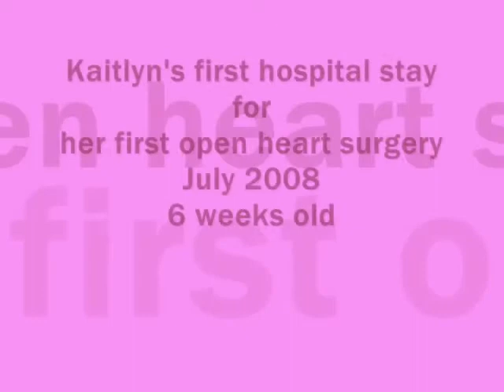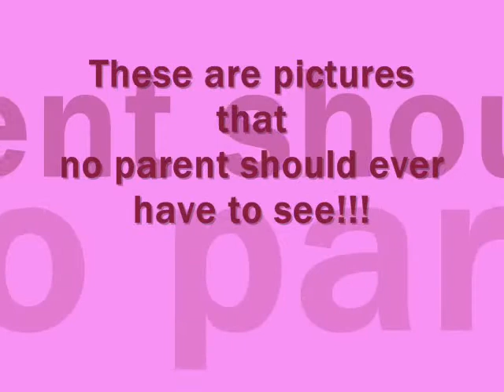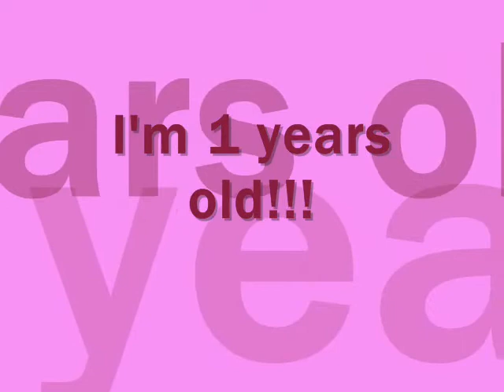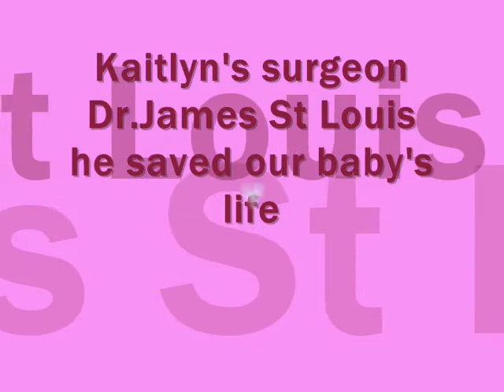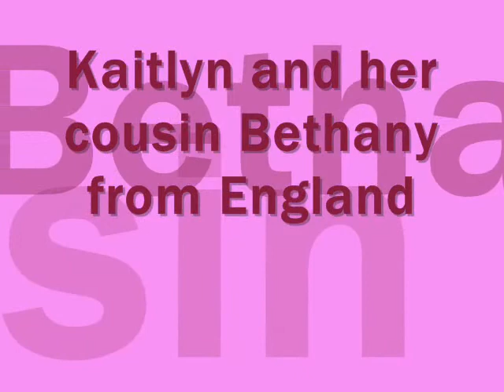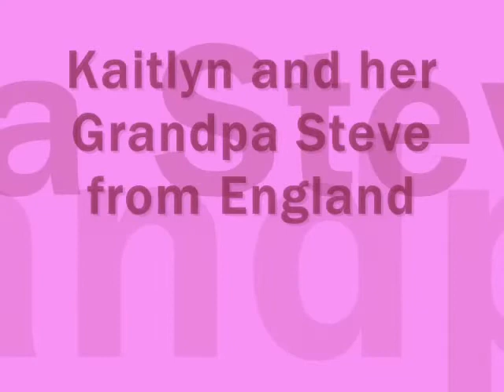double inlet left ventricle-Kaitlyn Elizabeth's Journey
WARNING: THIS VIDEO CONTAINS A FEW PICTURES THAT MAY UPSET SOME PEOPLE. SO IF YOU ARE QUEEZY ABOUT BLOOD AND STUFF PLEASE DONT WATCH THIS. THANKS. This is a video of my daughter Kaitlyn. She was born on May 24th,2008 weighing 5lbs 5oz. We thou...ght she was a normal healthy baby. On July 12th,2008 we got the most devestating news that our daughter has a congenital heart condition called "Double inlet left ventricle" also known as "Single ventricle." We were flown up to the University of Minnesota Childrens Hospital Fairview in Minneapolis, MN. Three days after being there she suffered three strokes that resulted in her now having a lot of brain damage, epilepsy and in the feature she will probably have cerebal palsey and may never be able to walk. She underwent her first open heart surgery on July 23rd, 2008 at 7 weeks old. She almost didnt make it. She was on the ECMO Machine (Artificial Heart and lung bypass machine ) for a week and a half and she was on the ventilator for 3 weeks. On September 26th,2008 we were finally dishcharged to come home. On June 24th,2009 she underwent her second open heart surgery. This one went very well. She was only in the hospital for 10 days. She will have to have one more open heart surgery in the next two years with a possible heart transplant in the next 15 or 20 years. She's one remarkable baby and she's taught us so much. We cherish every moment with our daughter and we wouldnt give her up for the world. She means everything to us.